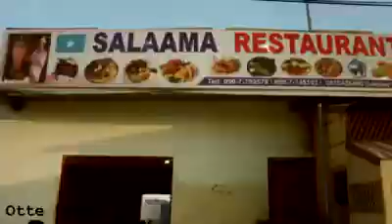Riwaayad |HAAFAYN| by Asad Diaby